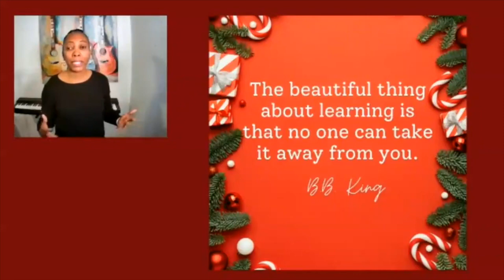Holiday Showcase 2023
This comes a little late in the season, but better late than never. A special thank you to Brielle and Jose for sharing their gift of song with us. Wishing everyone a blessed and safe New Year. Continue to keep a song in your heart.